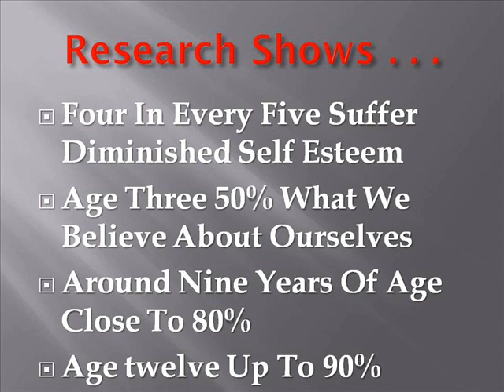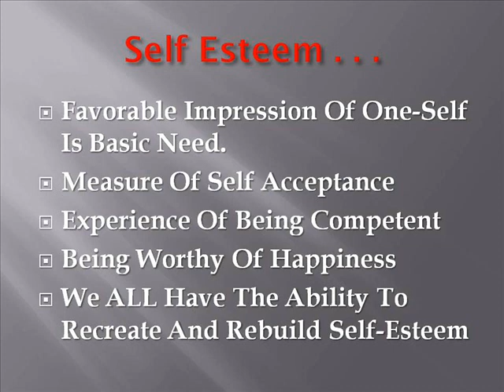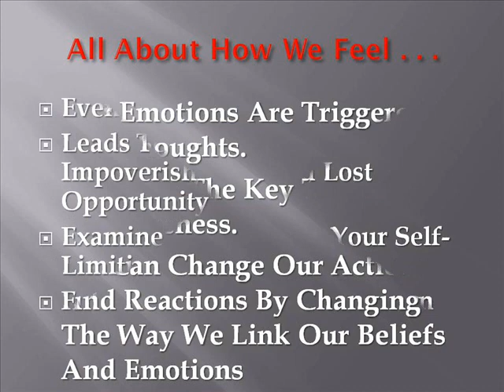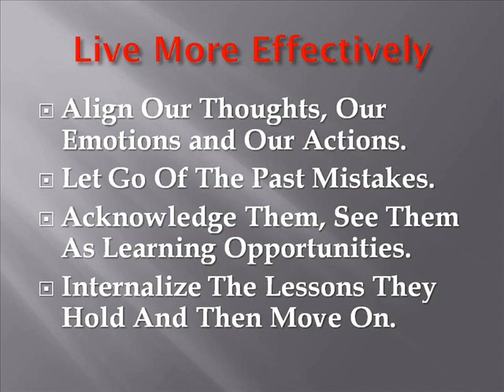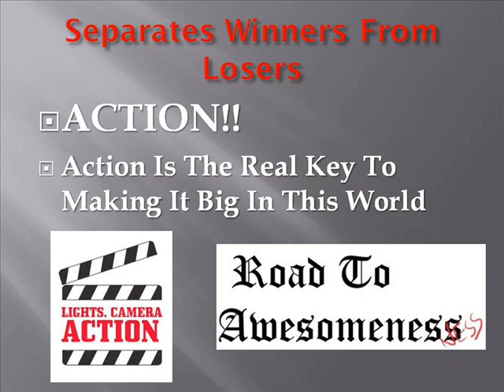How To Build Confidence And Destroy Fear - Self Esteem & Self Image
If you are looking for some answers to how self-image and self-esteem shape our lives, then I am glad you have found this website/blog and I strongly suggest you keep reading.Learn how to build confidence and destroy fear.

Because this is my uncensored self-image and self-esteem story. The ups and downs, why researchers show that most people suffer from the lack of or very low healthy self development and what has helped me achieve my personal development in this area.

Research shows that four in every five people report they have suffered or currently suffer from low or diminished self esteem. Often this is event related. For instance, self esteem can diminish when we are faced with a situation where emotions are heightened. It is said, that by the time we reach the age of three, fifty percent of what we believe about ourselves has been formed, by six it is sixty percent and by nine it is around eighty percent. By the time we reach the age of twelve, up to ninety percent of us have a well developed sense of who we are and what we believe ourselves to be.

Self-esteem: having a favorable impression of one-self is a basic human need. It's a measure of our self acceptance, and also indispensable to normal and healthy self-development. The experience of being competent to cope with the day to day challenges of life and being worthy of happiness, is a simple measure of our self-esteem, and a basic element in the health of every human being. All of us have the ability to, at any time, recreate and rebuild our self-esteem so that it better serves us.

I think... Our self-image is an automatic and inevitable consequence of what we choose to believe. It is a reflection of our reactions to past events and experiences. However those experiences have not made us the way we are; they have made us believe that's the way we are. Ultimately however we have the power to decide what we will believe about ourselves, and therefore we should not accept self limiting beliefs imposed on us by others. Life has conditioned us to respond to things in certain ways, and our responses have lead to certain choices. Many people are unaware of why they respond to things as they do, and that their choices are automatic. Have you ever examined the beliefs you hold?

I feel... Our self-esteem is all about how we feel; our emotions. Our emotions are triggered by our thoughts and they are the key to personal effectiveness. They prescribe the way we act and react in life however we can change our actions and reactions by changing the way we link our beliefs and emotions.

I act... People with low self-esteem tend to react to events and circumstances. However this inevitably leads to a life of impoverishment and lost opportunity. People with high self-esteem instead choose to respond and strive to create a life of action. Often when faced with a new challenge we can become frozen by fear. Fear is simply a thought, mostly an irrational thought. Therefore, when we examine and identify our self-limiting beliefs and understand the impact they have, we have the opportunity to create new possibilities. Our future life swings on the doors we open and the doors we close every day.

To live more effectively and to make our way more successfully in this world we should seek to align our thoughts, our emotions, and our actions. One important way we can achieve alignment is to let go of past mistakes. Mistakes are as much a part of life as breathing and I speak as someone who has made more than my share. When we make a mistake we tend to blame ourselves, however another more empowering way to relate to and resolve our mistakes is to acknowledge them, see them as learning opportunities, internalize the lessons they hold and then move on.

This is the one thing that separates winners from the losers. ACTION . . . Action is the real key to making it big in this world full of dreamers building their sandcastles in the air.

But the true rewards come only to those who actually DO SOMETHING, not talk about doing something.

Will you take advantage of this once-in-a-lifetime killer opportunity now and receive the Peak Confidence System? The choice would be simple for anyone...how about you? CLICK HERE NOW